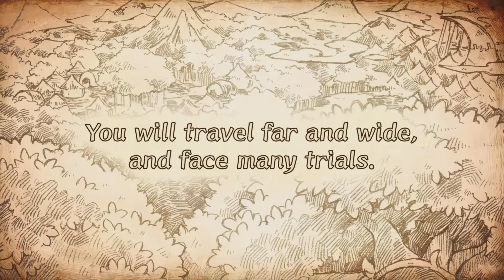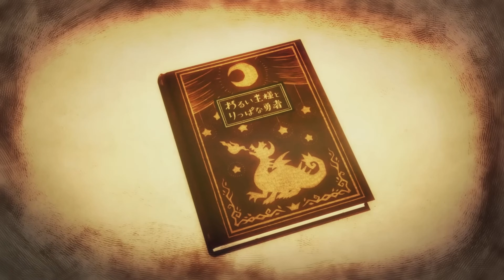The Cruel King and the Great Hero Trailer & Gameplay | PS4 Nintendo Switch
The Cruel King and the Great Hero is a lighthearted RPG about a human girl, Yuu, living in a world of monsters.

Watch The Cruel King and the Great Hero Trailer & Gameplay. enjoy :)